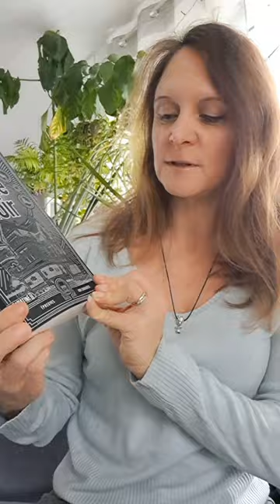Mini review sur La Reine du noir, Julia Bartz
La Reine du noir, de Julia Bartz, aux éditions Sonatine :

Avant ma lecture, je pensais que ce roman était un thriller ; jusqu'au milieu, je me disais que non finalement ce n'est pas un thriller, c'est un roman féministe et gothique. Et puis finalement, à partir de la 2ème moitié, si, il faut bien le reconnaître, c'est un thriller (et féministe, et gothique).
Alex, trentenaire, est un peu déboussolée : elle s'est salement brouillée avec Wren, sa meilleure amie, son autre meilleure amie est devenue une autrice à succès alors qu'elle-même n'a pas écrit une ligne depuis 1 an. Lorsqu'elle apprend qu'elle a été sélectionnée pour participer à une retraite littéraire d'un mois dans le manoir isolé de son autrice favorite, Alex pense qu'enfin sa vie prend du sens et que sa chance a tourné.
Avec elle, 4 autres jeunes femmes... dont Wren, sont sélectionnées ! La cohabitation n'est alors pas le paradis qu'elle espérait.
De fil en aiguille, on en apprend plus sur le conflit tumultueux entre Alex et Wren, mais on comprend aussi ce qu'est réellement ce stage littéraire.
C'est un huis clos gothique et féministe fait de faux semblants, de secrets, de psychologie et de tensions.
Ça pourrait presque être un roman young adult (ce qui me fait dire ça ce sont les chamailleries entre les 5 filles enfermées), il y a bien 2-3 scènes lesbiennes un peu hot mais rien de bien extraordinaire.
Si vous aimez les romans, par exemple, de Gillian Flynn, celui-ci devrait vous plaire.